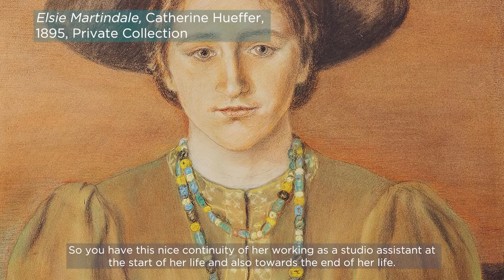Curator's Favourite Painting in 'Uncommon Power': Lucy and Madox Brown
Find out more about our co-curator's favourite painting in our exhibition 'Uncommon Power': Lucy and Madox Brown, and remember to check out the rest of the video series with Dr Ruth Brimacombe.

Keep in touch with Watts Gallery - Artists' Village:

Donate to help us to continue to make art accessible and inspiring for all